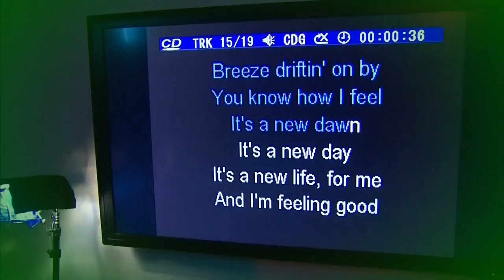SN Gotta Sing: Landry Fields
Toronto Raptors Guard-Forward Landry Fields joins James Cybulski and Caroline Cameron in a round of karaoke.